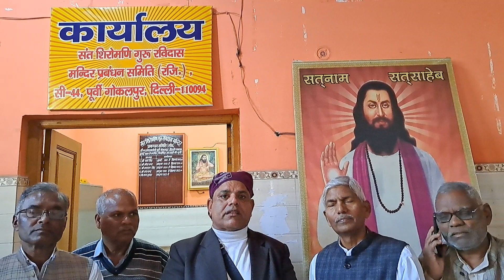13 February 1377 ki fix date satguru Ravidass maharaj ji Shri Guru Mander Gokalpur Amar colony Delhi